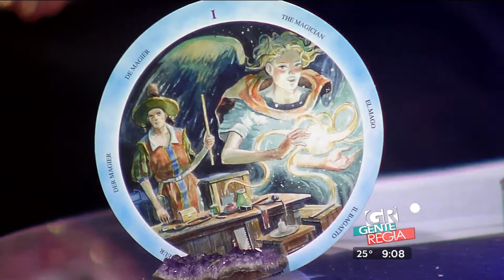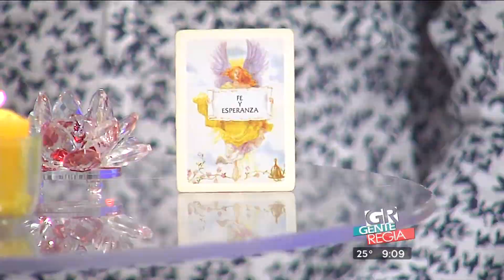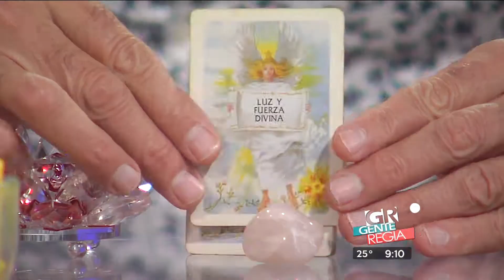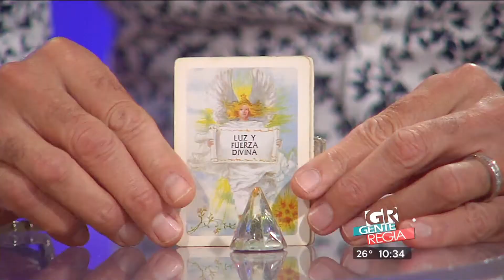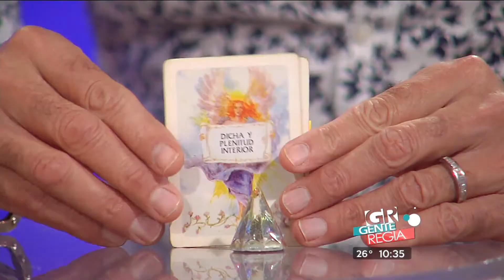Gente Regia - Horóscopos con Leo 19 de Mayo 2016